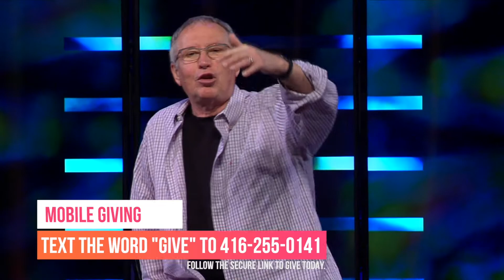Neighbors. Billy Richards Vlog